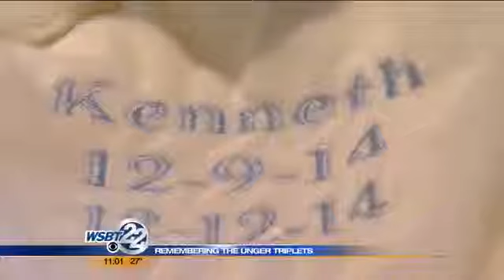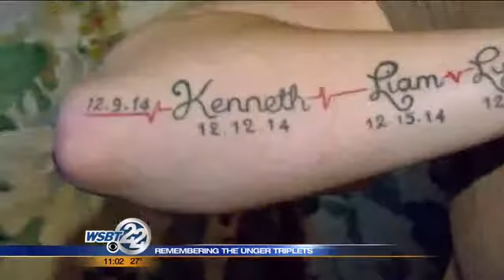Family tries to give back after loss of newborn triplets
A Niles couple is turning their tragic loss into a chance to help other families. _________________